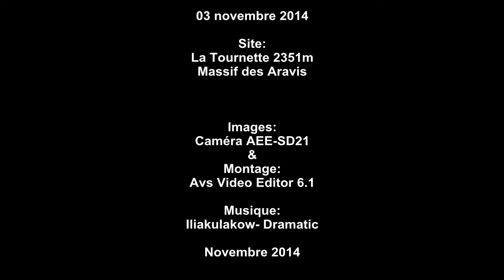Rando à la Tournette en automne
Randonnée d'automne à la Tournette depuis le village du Cropt.
Grand circuit de la Bajulaz et de Praz dzeure